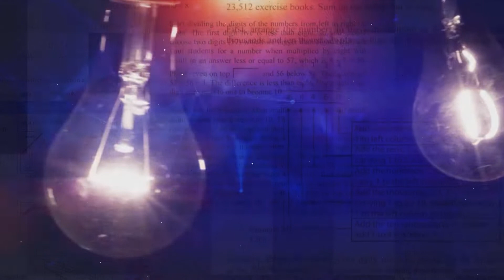Book Review by Assoc Prof Dr Fatimah Yusooff on Theory and Practice of Counseling and Psychotherapy.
A book review session by Assoc Prof Dr Fatimah Yusooff, Dean, Faculty of Social Sciences & Humanities, on Theory and Practice of Counseling and Psychotherapy by Gerald Corey.

Details of the book :

Title: Theory and practice of counseling and psychotherapy
Edition: 9th
Author: Gerald Corey.
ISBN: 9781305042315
Publisher: Cengage Learning
Yaer of Publication: 2013
Call No.  BF637 C6Co

The printed copies of the book are available in OUM Main Campus.